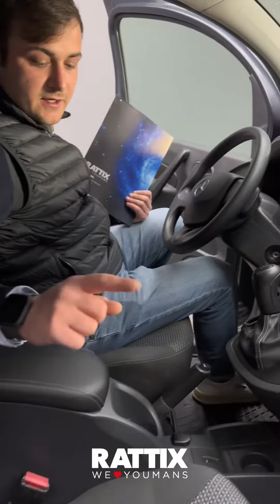MERCEDES BENZ CITAN 1.5 CDI 109CV AUTOCARRO